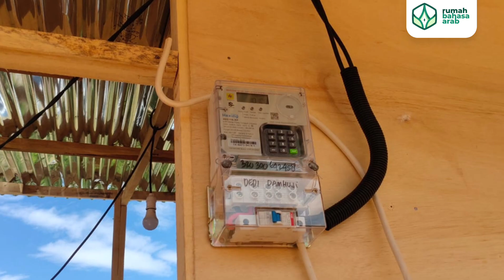12. Pemasangan Listrik 7700 Watt di Tanah Pesantren Rumah Bahasa Arab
Alhamdulillah telah selesai dilakukan pemasangan listrik sebesar 7700 watt di Tanah Pesantren Rumah Bahasa Arab.

Yassaralllahu Umuronaa Jami'an...
Semoga Allah mudahkan segala urusan kita

Dengan menyalurkan 𝗱𝗼𝗻𝗮𝘀𝗶 𝗮𝗻𝗱𝗮 𝘀𝗲𝗸𝗲𝗰𝗶𝗹 𝗮𝗽𝗮𝗽𝘂𝗻 ke rekening:
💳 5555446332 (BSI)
an. Yayasan Rumah Bahasa Arab
📥 𝗠𝗮𝗿𝗶 𝗯𝗲𝗿𝗴𝗮𝗯𝘂𝗻𝗴 𝗯𝗲𝗿𝘀𝗮𝗺𝗮 𝗱𝗶 𝗞𝗼𝗺𝘂𝗻𝗶𝘁𝗮𝘀 𝗱𝗮𝗻 𝗦𝗮𝗹𝘂𝗿𝗮𝗻 𝗪𝗵𝗮𝘁𝘀𝗮𝗽𝗽 𝗥𝘂𝗺𝗮𝗵 𝗕𝗮𝗵𝗮𝘀𝗮 𝗔𝗿𝗮𝗯